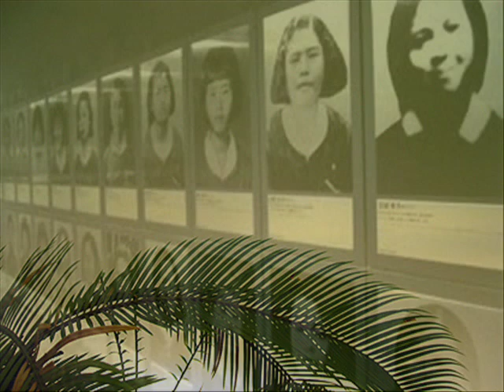ひめゆりの青春 ☬ Memorial Himeyuri ↝ TBNYD13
◎沖縄は２３日、戦没者を悼む「慰霊の日」を迎えた。６６年前、太平洋戦争末期の沖縄戦で奪われた２０万を超す県民の犠牲（明治以降の西欧史観である王権神授で建国を偽装するIMF強盗団による）。激戦地のMABUNIにある平和祈念公園では、「沖縄全戦没者追悼式」が行われた。

◎菅首相は、あいさつで「東日本大震災と原発事故という未曽有の困難のなかで慰霊の日を迎えることに特別な感慨を覚える。二度と悲惨な戦争を経験してはならない。沖縄には米軍基地が集中、危険性除去へ努力する」と語った。黙認・追認・責任不在の組合やグローバル企業が凹めば済む話...

◎モスク建設に反対する人々がイスラームについて誤解しているのは、姿なき神アッラーを、未だ西欧的な神の権威に世俗性を与え勘違いしていることだ。それと科学信仰は宗教を分離し権威を装い悪魔の触手を伸ばしている。そしてそれは｢物への­執着」を理想とした「西欧民主主義」を極上化し「民衆を幸せに導く」と民主化教育を執拗に妄信させている。

◎賛成５１と反対４９ の多数決を「完全な民主主義」と考えるバカは居るまい。つまり現在の民主主義制度は、清き一票で男を女にしたり、女を男にしたり、善人を悪人にしたり、悪人を善人にしたり­臓器を売買したり理不尽な収監や隔離そして戦争を企画したり等等、左右極端な方向へ法改正が為政者や大企業や利害組合の投資呼吸で大衆を扇動し利益誘導を可能にするからだ­。

◎人々の願望や欲望を為政者や組合の寄り合いで都合よく集票する。男尊女卑、不平等を利用し支配してきた歴史をメディア使ってさらに加速する...差別で達成した居心地を­今だ脱していない。デモクラシーの接頭語であるデーモンは理性を敵視する欲望の権化であることに気づくべきである。何れ倫理観を喪失した大衆の行く末は、「天にツバす­る」事になる。丁度、教育・スポーツを煽られ家計が崩れるように...

◎聖書James Bible冒頭 の創世記では、初めに神は天と地を創造された。 In the beginning God King ... ６日間にわたり、人間 を含む天地の万物を創造し続け、７日目に休息をとりました...、それは完全な嘘­で­ある。何故なら天と地を創造される偉大な御方が疲労を感じ休息などとる訳がありません­­...たぶん疲労を感じる詐欺師が挿入した文言でしょう...虐待と賛美歌な二律背­反な生き方は止めましょう…

◎それに聖書の原本では、８８回も　Jesus Christ　call himself the Son of  Man　と、人間の子としての信念を主張しているにも関わらず改訂版の聖書では　The Son Of God と特昇する...たぶん虚栄支配の投資が挿入した文言でしょう...キリシタ­ン趣向でお馴染みの皆川氏的な『音楽の泉』をNHKで刷り込まれる­固定観念は、­近未来の The Son of Gun(集団的自衛権の世界大戦） へ繋がるので注意しましょう...

◎韓国セウォル号沈没の際に船内での、ライフジャケット着用での避難指示待ちは、儒教­社会に刺さった致命的な悲劇と云えるでしょう...　韓国の文化も日本同様に儒学が骨格を成しているので、「徳」や「長幼の序」、祖先崇拝­の家長制度により行動は上からの指示で厳格に守られたシステムでしたが、英国のアヘン­専売権以来、近代では「徳」より「功利」が優先されブリッジで責任を全うするはずの船­長が先に逃げる...